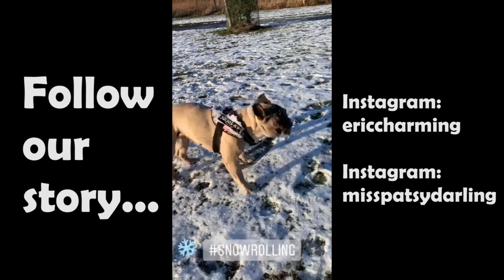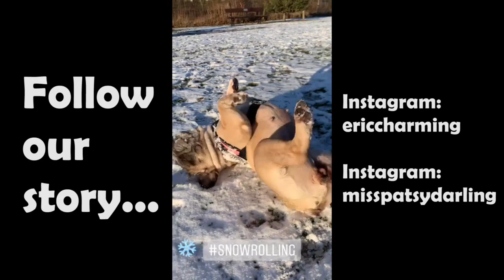French Bulldogs love snow! (Eric Charming Vlogs)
Yippee!! Our French Bulldog hq has transformed into a winter wonderland.. join Eric Charming & Miss Patsy Darling having a whale of a time as they frolic in the snow!